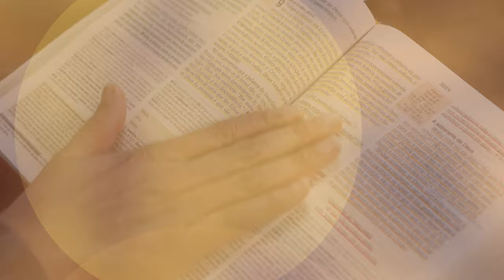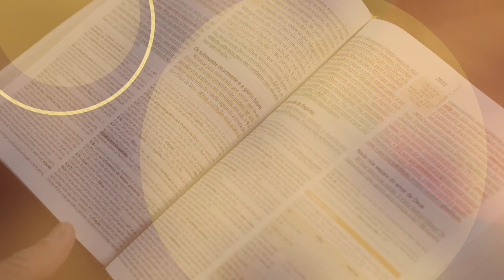📖 Estude Comigo | Descanso em Cristo | Resumo da Lição 1 - Vivendo em uma sociedade que não para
✔️ Acompanhe nossos cultos:
Sexta: 20h
Sábado: 8h30
Domingo: 19h30
Quarta: 19h30

famíliadeadoradores igrejaunaspec adventistas lição da escola sabatina 2021lição da escola sabatina 2021
liçao da escola sabatina pr dudu
lição unasp
licao escola sabatina unasp
descanso em cristo
escola sabatina unasp
lição igreja unasp sp
escola sabatina unasp sp
escola sabatina unasp ec
lições da biblia
escola sabatina
lição da escola sabatina comentada
escola sabatina leandro quadros
Vivendo em uma sociedade que não para
resumo da lição da escola santina
unasp engenheiro coelho
unasp lição escola sabatina